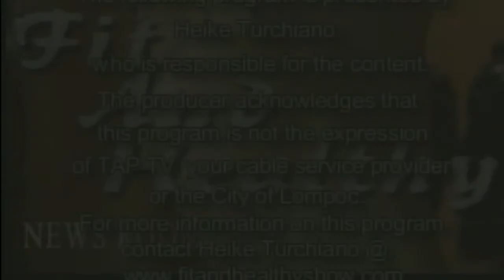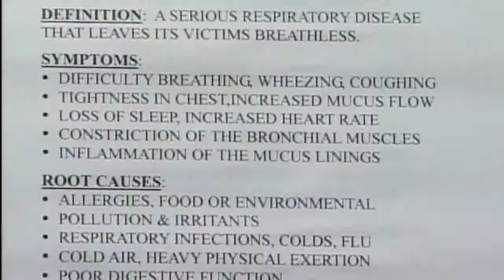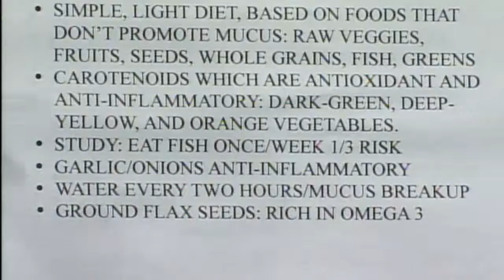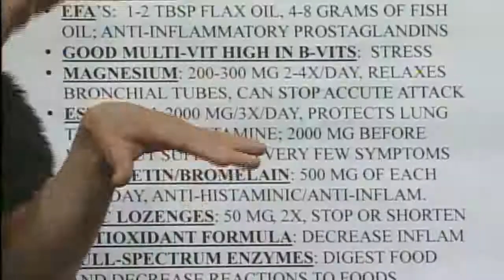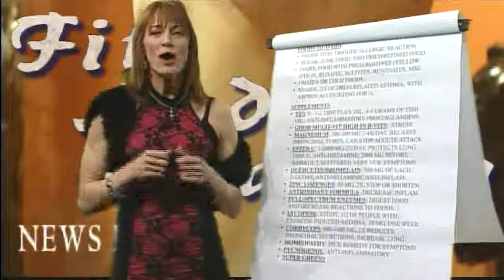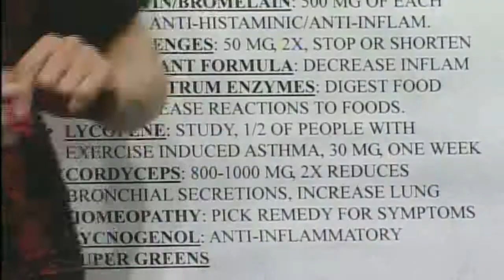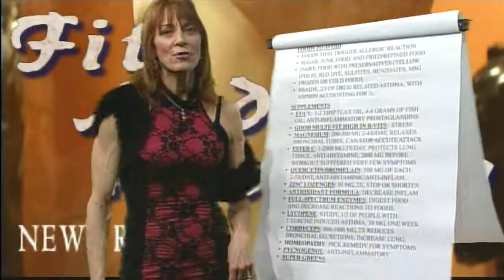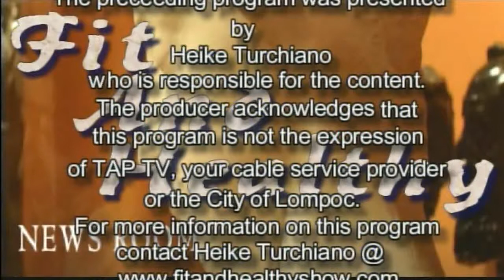Asthma and Supportive Nutrition 010909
Discusses possible triggers and nutritional support for Asthma. Plus the latest Pharmaceutical and Nutraceutical news.